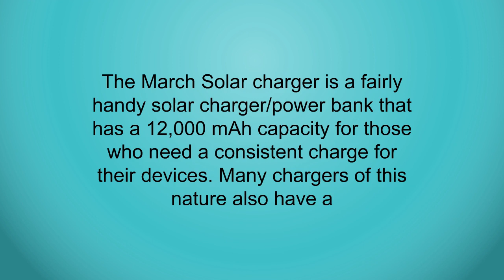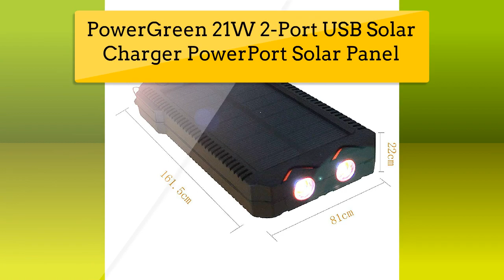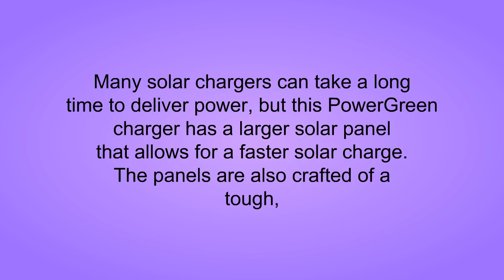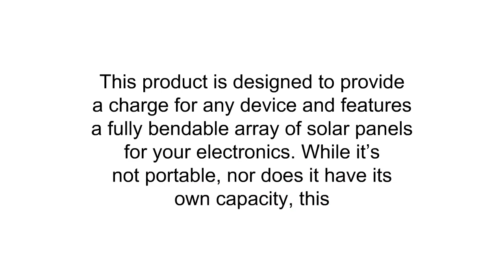The Top 3 Best Portable Solar Charger To Buy In 2019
3. Solar Charger,Portable [Upgrade Version] 12000mAh Dual USB Solar Battery Charger External Battery Pack Phone Charger Power Bank for Outdoors (Rainproof, Dust-proof, Shockproof). (Yellow)
2. Solar Charger,Portable [Upgrade Version] 12000mAh Dual USB Solar Battery Charger External Battery Pack Phone Charger Power Bank for Outdoors (Rainproof, Dust-proof, Shockproof). (Black)
1. Solar Charger,PowerGreen 21W Folding Solar Panel Charger with Dual USB Ports for All 5V Digital Cell Phones,Emergency Camping&Hiking(Black)